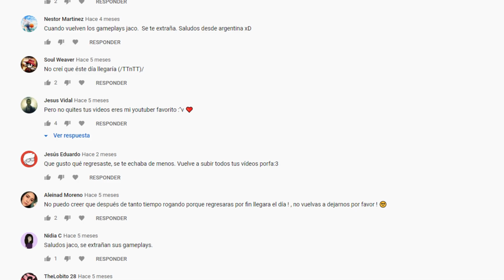Pongo mis vídeos públicos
De momento no voy a volver a Youtube, sólo dejo mi canal abierto para que podáis seguir viendo mis tonterías.